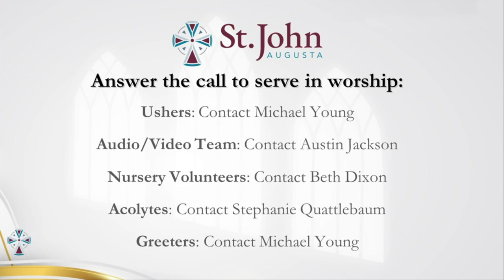St John UMC Worship March 12, 2023 with special guest organists: Ken Cowan and Bradley Hunter Welch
YouTube Description:
StJohnAugusta.org
Live Worship- Sunday March 12, 2023

Livestreaming our worship service from our sanctuary

736 Greene St.
Augusta, Ga.
Every Sunday morning at 11am.

Preacher  The Reverend Jenny Anderson
Liturgist  Vic Johnson
Lay Reader  Alison Wright, Nichole Kuehl, Matthew Enfinger
Greeters  Betty Aldridge, Alison Wright
Ushers   Justin Bargeron, Gerry Aldridge
Acolyte   Evelyn Thomas
Crucifer  Robbie Thomas
Guest Organists Bradley Hunter Welch and Ken Cowan
Resident Organist and Director of Music
   Jamie Council Garvey
Choir   The St. John Choir
Soloists  Megan Hoglund, Sawyer Branham, Nick Spooner, Corey Grant
Worship Technician Donald Tilton Jr.
Sound Technician  Michael Young
Offering Counter Rich Bias

Good Morning To Our Online Viewers!
Thank you for worshipping with us online!